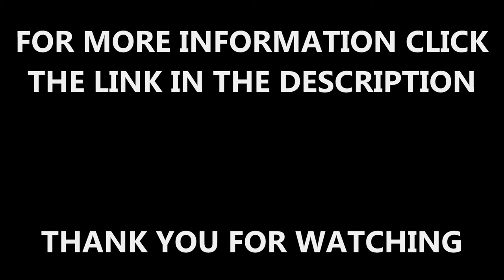Multi Use Games Area Rejuvenation Clean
This video shows multi use games area rejuvenation clean. We can install MUGA surfaces, if you want to find out more about MUGA surface constructions, click on the link above.

It is good to get your multi use games area line marked to make sure the surface clear and look better. If you want to find out more about sport surface line marking, click on this